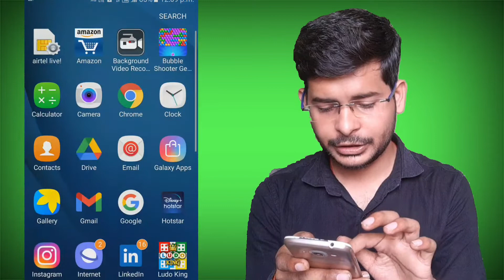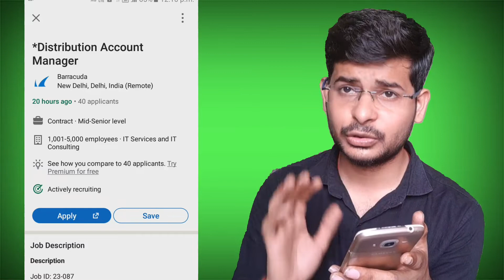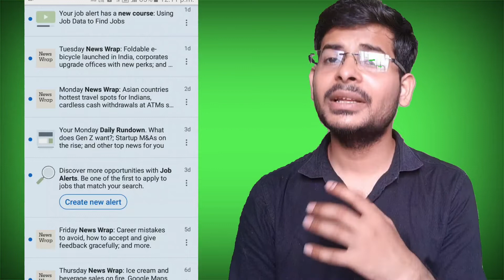Linkedin पर Jobs ही Jobs Live Proof || How to get job from linkedin || How to apply jobs in linkedin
Akash Bhardwaj
akash
Bhardwaj akash